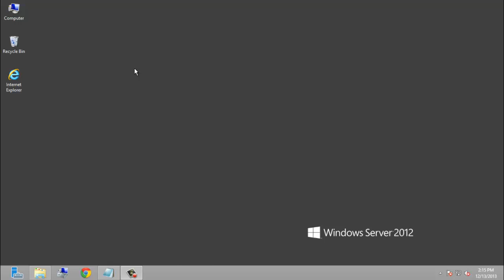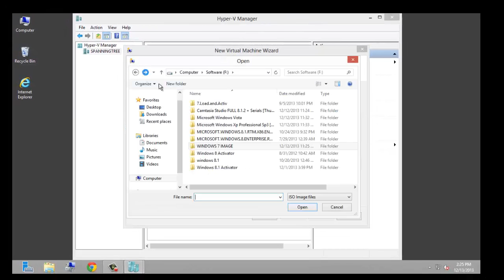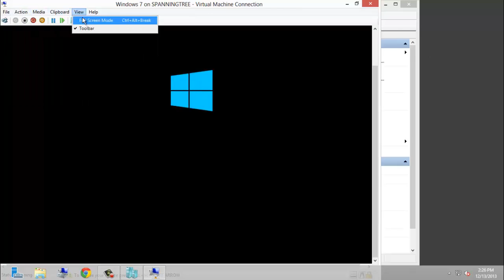How To Install And Configure Hyper V On Windows Server 2012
Server 2012 Install Virtual Machine This Option Using Server 2012 Under Install  Another Operating System